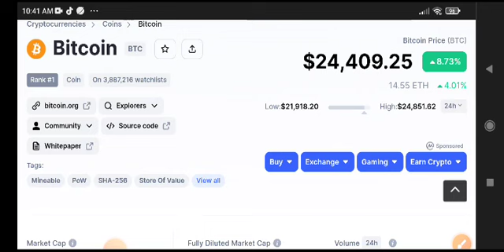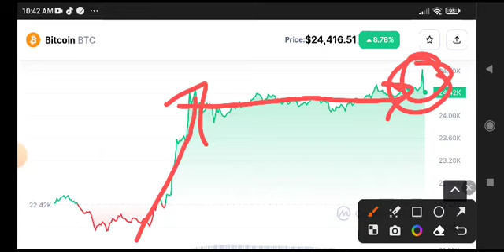Bitcoin News Today! BTC Price Prediction Today